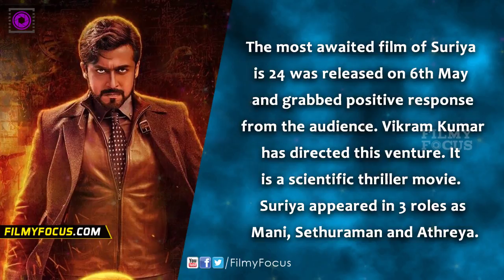24 Movie First Day collections world wide | filmyfocus.com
The most awaited film of Suriya is 24 was released on 6th May
and grabbed positive response from the audience. Vikram Kumar
has directed this venture. It is a scientific thriller movie.
Suriya appeared in 3 roles as Mani, Sethuraman and Athreya.